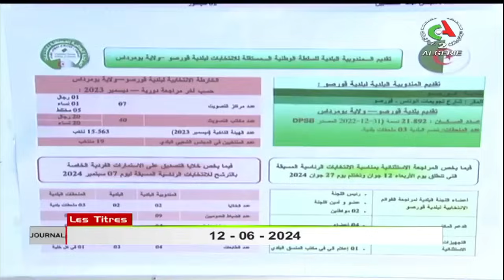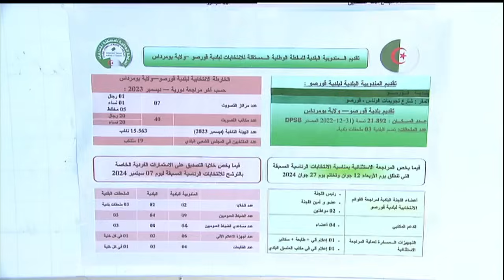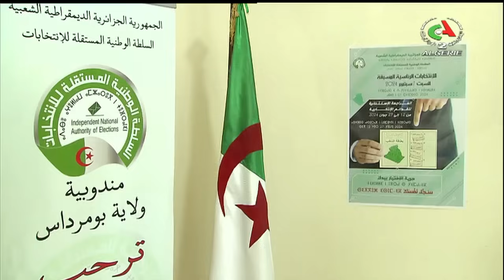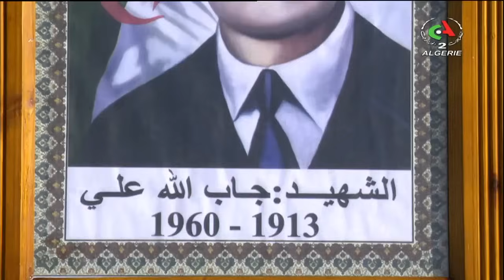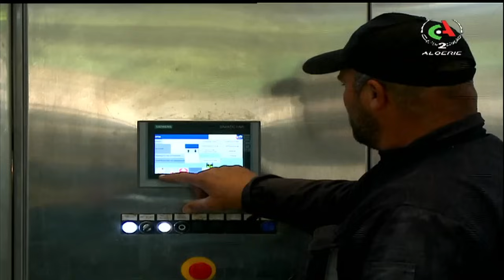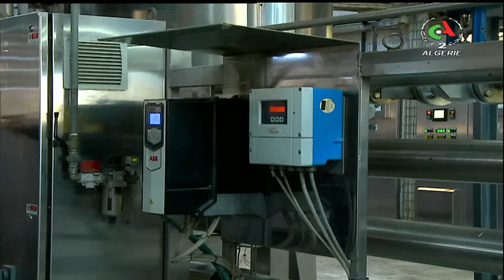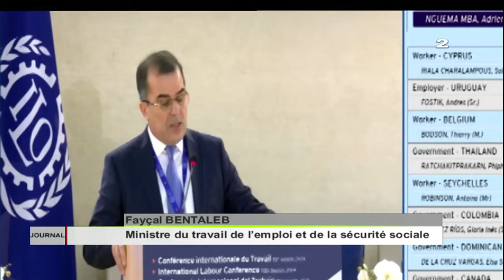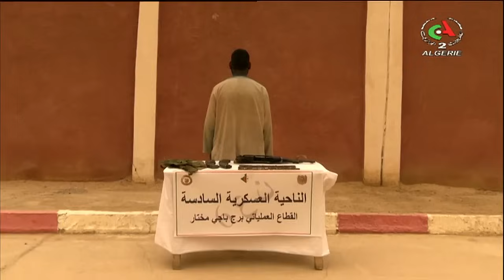Journal d'information 19H00 l 12-06-2024